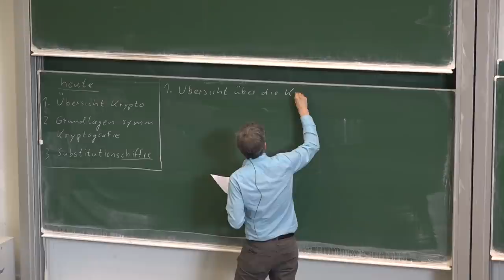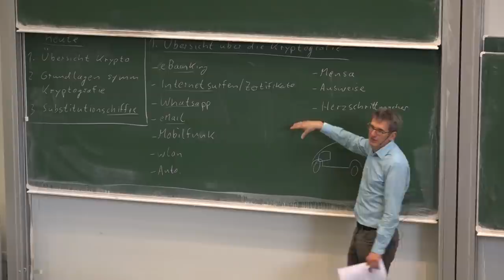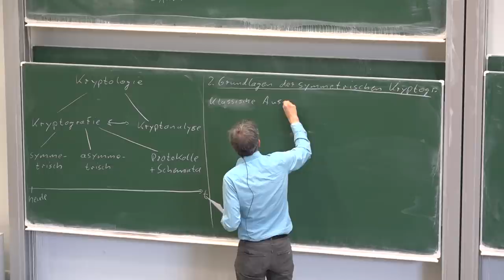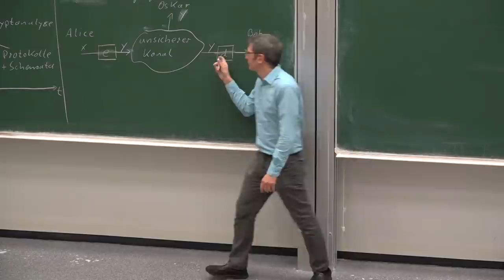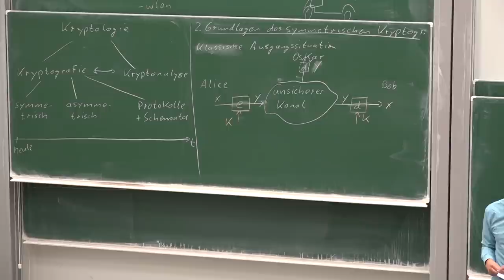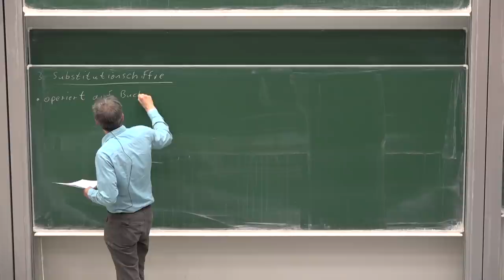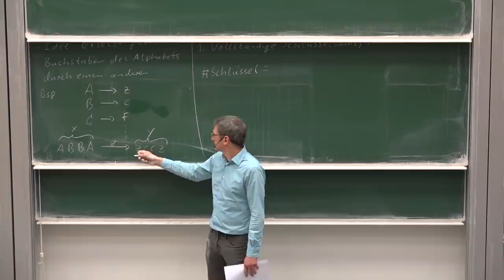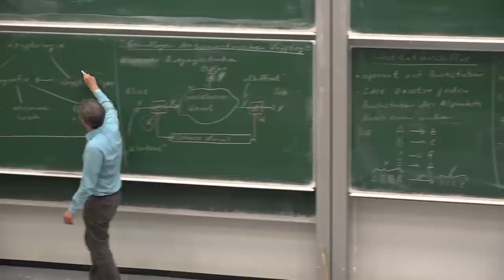Vorlesung 1: Einführung in die Kryptographie von Christof Paar